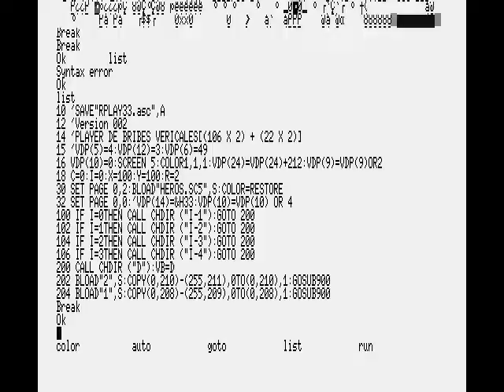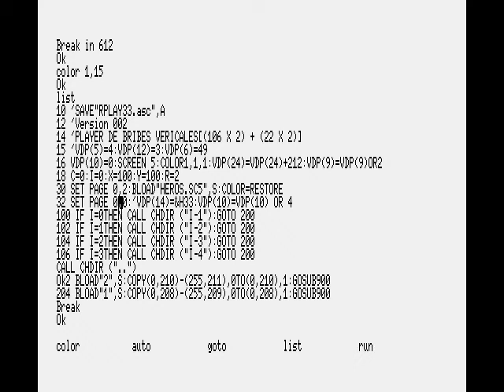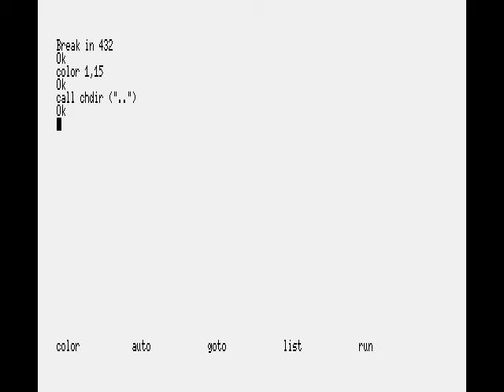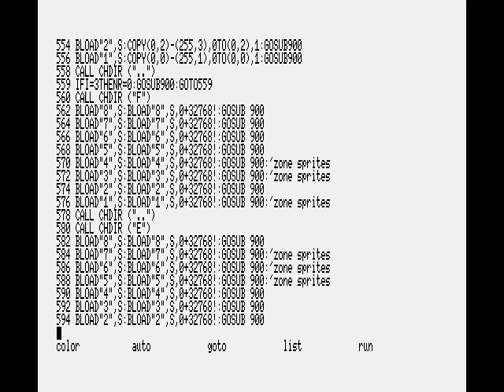MSX JOE&MAC DOUBLE BUFFER 001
MSX JOE&MAC DOUBLE BUFFER